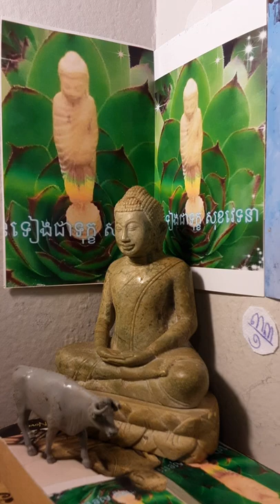មិនទៀងជាទុក្ខ សុខវេទនា បិដក៣៣/១ បុគ្គលមិនទាន់ប្សចាករាគ: មិនទាន់ប្រាសចាកឆន្ទ: